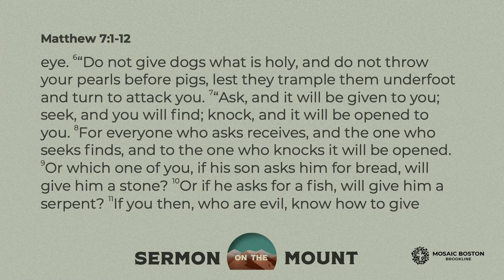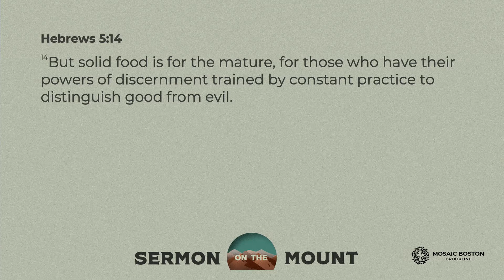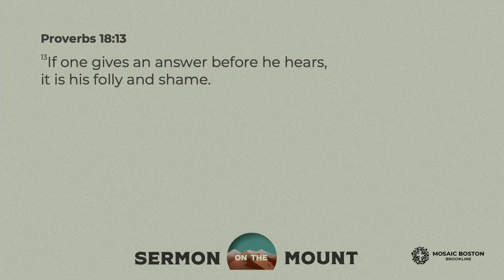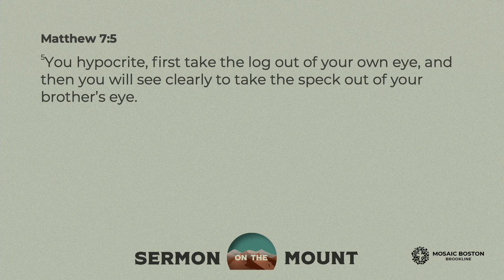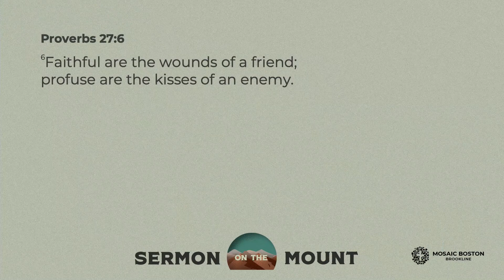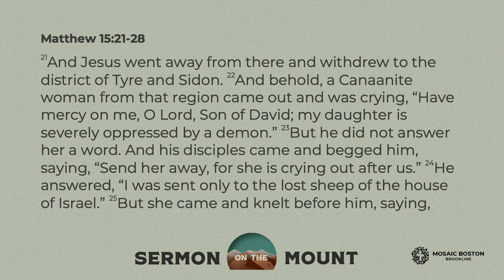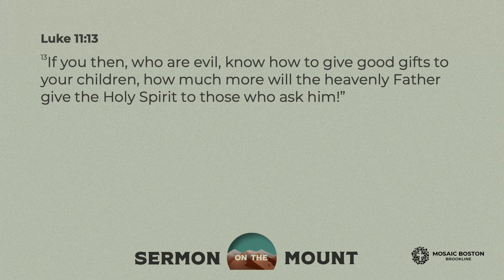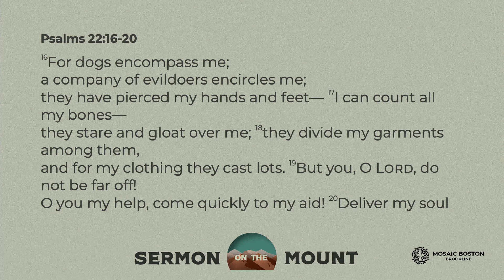Sermon on The Mount Week 9